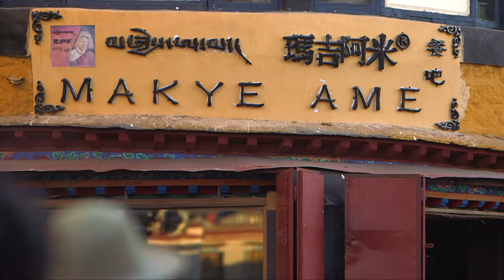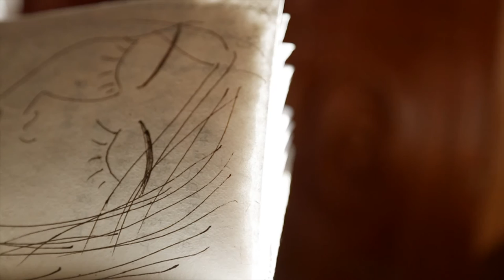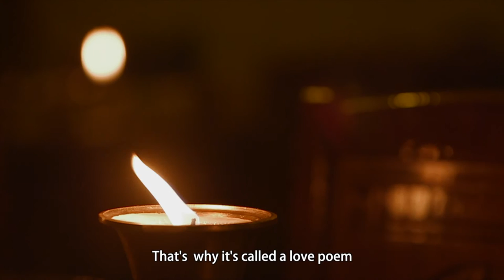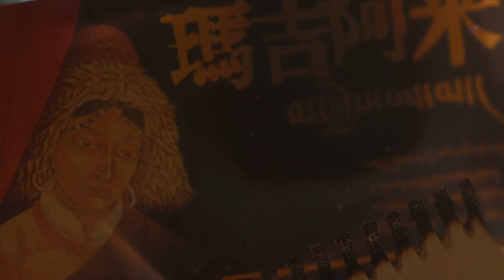[Tibet Short Documentaries] The Romantic Yellow House on Barkhor Street | CCTV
Tibet Short Documentaries consist of 30 documentaries ranging from 4 to 6 minutes. The series bring you to the daily lives of farmers, herdsmen and city dwellers and let you sip their moments of happiness. The documentaries showcase the enchanting sceneries in the snow land and the charm of local culture. Tibet today is stretching its arms to welcome visitors from all corners of the world.

您现在界面语言系统为英文，如若需要阅读中文介绍请在界面下方更改语言选项

☷ More Popular Series ᴴᴰ ☷
【Shows in English】